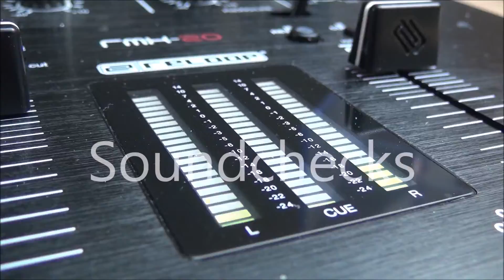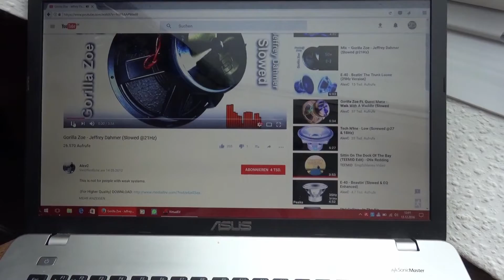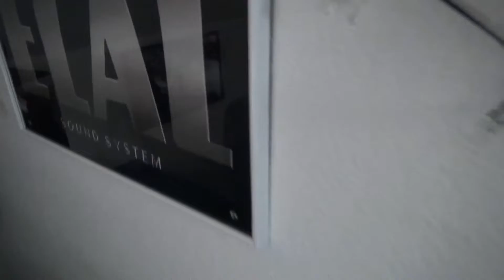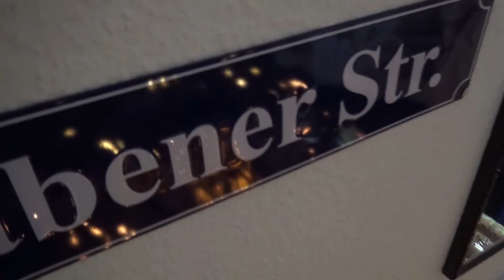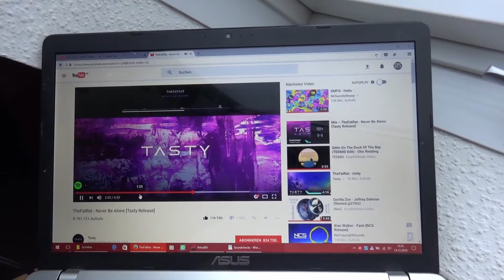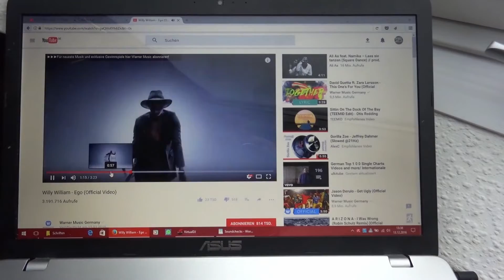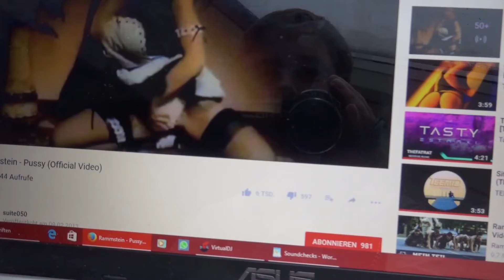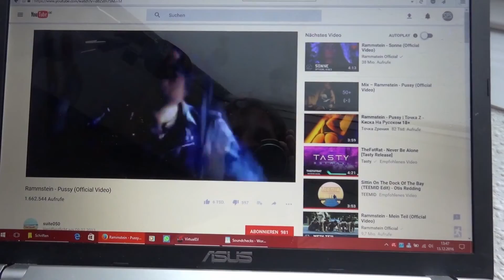Soundchecks 23.4 Neus YouTube Design 21Hz Bass Slowed Bass Boosted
Soundchecks in dieser Runde spiele ich wieder eure Musikwünsche auf meiner Musikanlage, diesmal dabei unter anderen Bonny M und Dady Cool, ein 21 Hz Solwed Basstest und Trapmusik. Die Subwoofer musste ich nicht mal laut einstellen und trotzdem schwingt alles Zuhause mit mit einfachen Car Hi-Fi Subs wird das schwer, da muss man erstmal 100erte von Euros ausgeben. Am besten noch mit Carhifi Verstärkern Zuhause damit das ganze noch weniger Sinn macht. Viel Spaß dabei dein Speakershocker SPS

ab 1:35

ab 3:21

ab 7:56

ab 10:09

ab 13:25

ab 14:55

ab 16:53